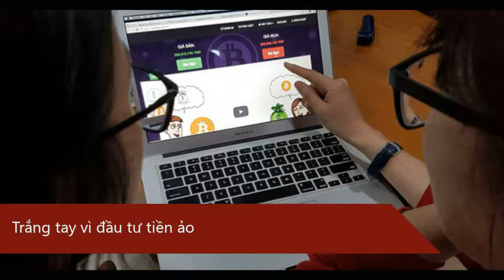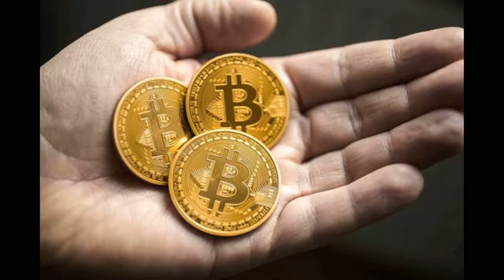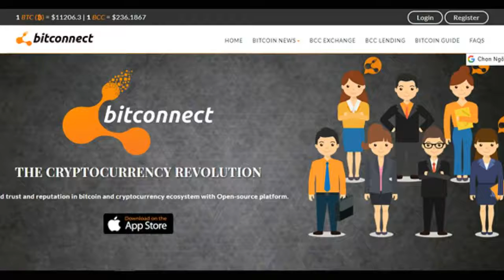Cảnh báo - Trắng tay vì đầu tư tiền ảo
Điển hình nhất, đồng Bitcoin - biểu tượng cho thị trường tiền ảo - đã giảm 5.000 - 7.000 USD (tương ứng giảm hơn 36%), còn khoảng 11.000 USD/Bitcoin, có thời điểm giá xuống 9.400 USD. Chỉ chưa đầy 1 tháng trước, giá Bitcoin vẫn duy trì ở mức 20.089 USD/Bitcoin. Tính chung chỉ trong vòng 1 tháng, đồng tiền ảo này đã bay khoảng 50% giá trị. Đáng nói là thời điểm Bitcoin tăng giá vùn vụt đã lôi kéo hàng ngàn, hàng vạn nhà đầu tư (NĐT) đổ tiền vào đây. Nên việc lao dốc của đồng tiền ảo này cũng đẩy một loạt các nhà đầu cơ vào cảnh túi rỗng, nợ nần.